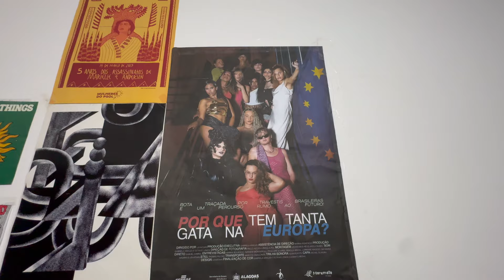Sabadou com FLASHDAY e perfumes deliciosos (Sensual Feelings / Armani Code Absolu)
🌸 Descubra o Fascinante Mundo da Perfumaria! 🌸

🎓 "Curso de Perfumaria para Iniciantes: Desvendando os Segredos dos Perfumes" - 100% Online! 🎓

🔍 Você já imaginou explorar o maravilhoso universo dos perfumes e se tornar um verdadeiro conhecedor das fragrâncias? Agora, isso é possível!

🌟 Vantagens Imperdíveis do Nosso Curso 🌟

1️⃣ Instrução Especializada: Aprenda com Katynha Santos, uma renomada especialista em perfumes com quase 15 anos de experiência no ramo. Katynha é uma YouTuber reconhecida, compartilhando seu conhecimento e paixão pela perfumaria com milhares de seguidores.

2️⃣ Conteúdo Abrangente: Durante o curso, você terá acesso a um conteúdo abrangente e atualizado sobre perfumes. Vamos explorar a história dos perfumes, as diferentes famílias olfativas, técnicas de avaliação de fragrâncias e dicas valiosas para escolher o perfume perfeito para cada ocasião.

3️⃣ Flexibilidade de Horários: Nosso curso é 100% online, o que significa que você pode estudar no seu próprio ritmo e de acordo com a sua disponibilidade. Não importa onde você esteja, o conhecimento estará ao seu alcance a qualquer momento.

4️⃣ Acesso por 1 ano: Ao se inscrever, você terá acesso vitalício ao conteúdo do curso. Isso significa que poderá revisar as lições sempre que desejar, aprofundar seus conhecimentos e acompanhar as atualizações futuras do curso.

🔮 Supere suas Dúvidas e Descubra os Segredos dos Perfumes! 🔮

Você terá a oportunidade de desvendar os segredos por trás das fragrâncias, compreender as diferentes concentrações de perfumes, aprender a identificar notas olfativas e dominar técnicas de avaliação sensorial. Com o apoio e orientação de Katynha Santos, você estará preparado para apreciar e escolher perfumes com confiança.

Neste curso 100% online, você terá acesso a videoaulas envolventes, materiais complementares e exercícios práticos para aprimorar seus conhecimentos. A instrução de Katynha Santos proporcionará uma experiência enriquecedora, compartilhando insights valiosos e dicas exclusivas baseadas em sua vasta experiência.

Não perca a chance de se tornar um verdadeiro conhecedor da perfumaria!

** Natura e Avon (Falar com João)

Cupom: KATYA10